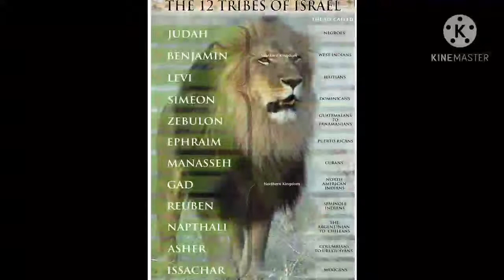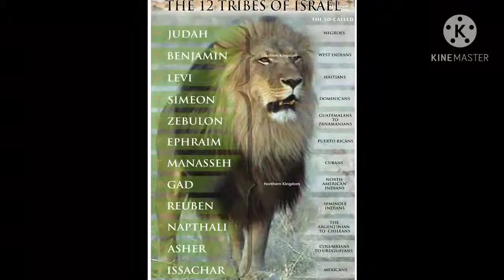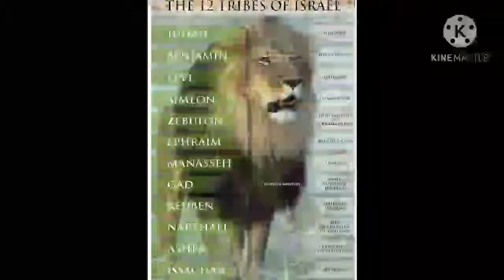Esau is the end of the world